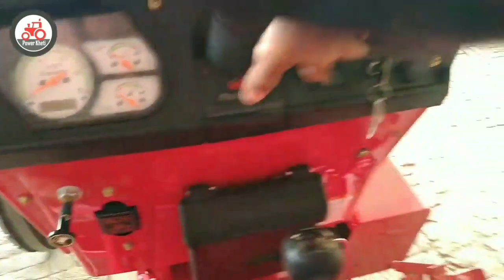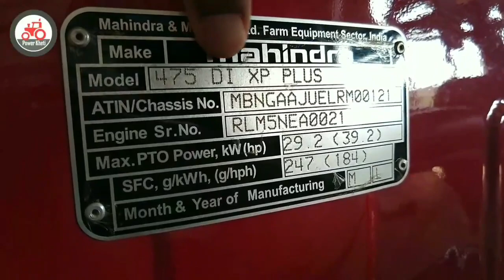Mahindra 475 XP Plus 🔥🔥🔥